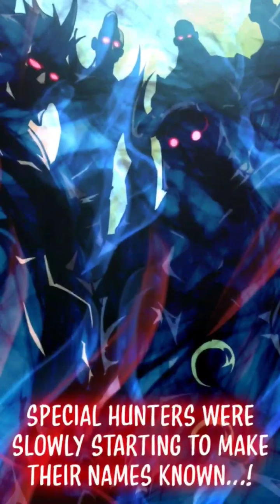Today I Became a Player